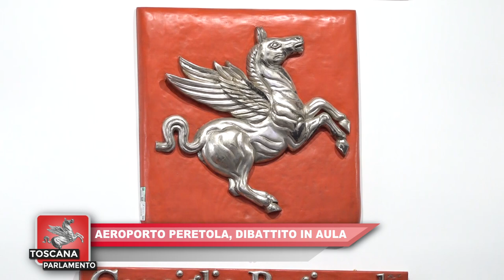ITALIA7 - TOSCANA PARLAMENTO del 18.10.2024